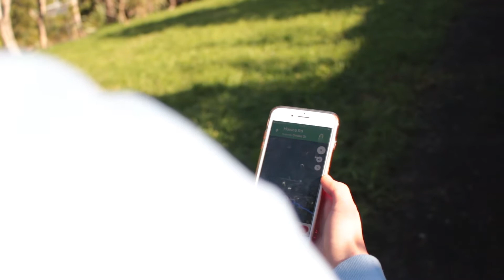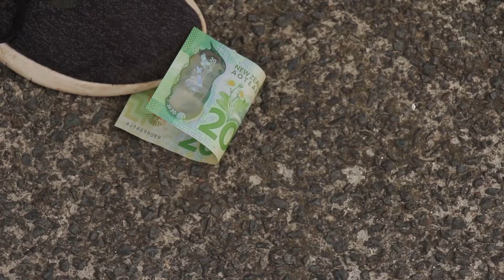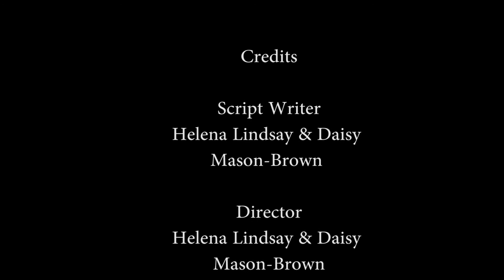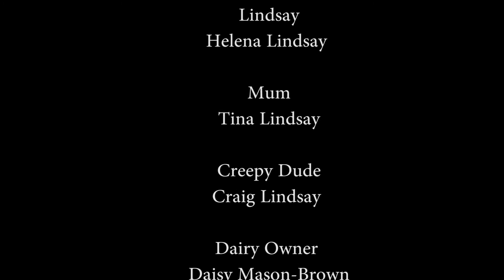The Great Milk Odyssey Helena, Daisy